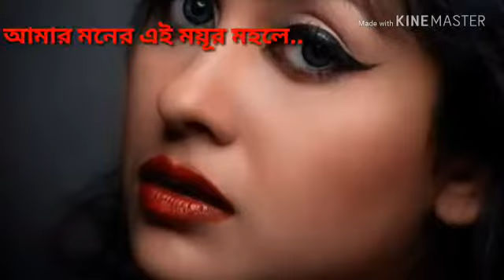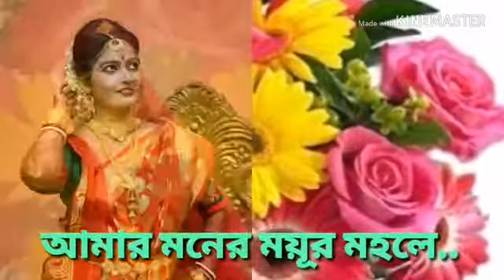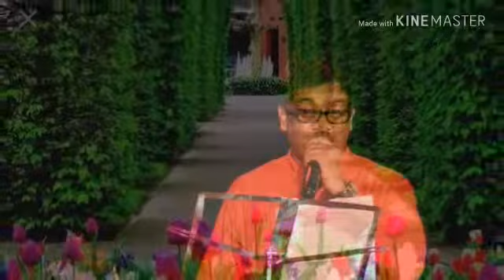Amar moner ei moyur mohole covered by Debansu Das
Video from Debansu Das